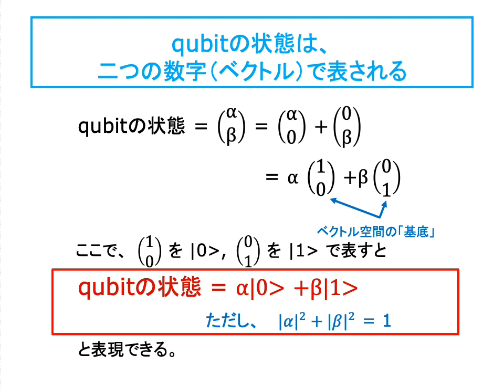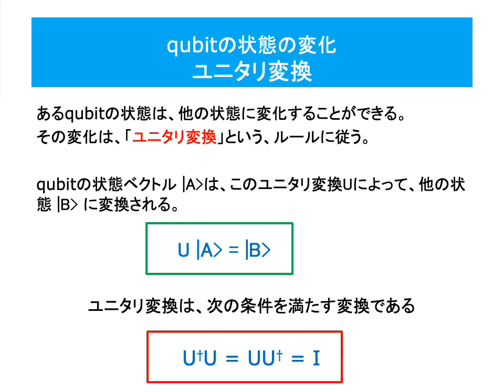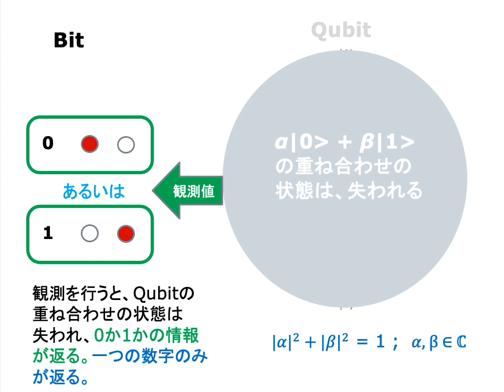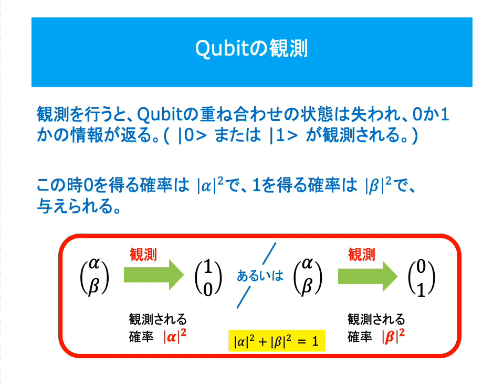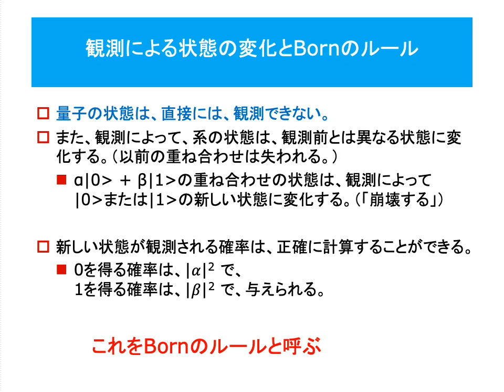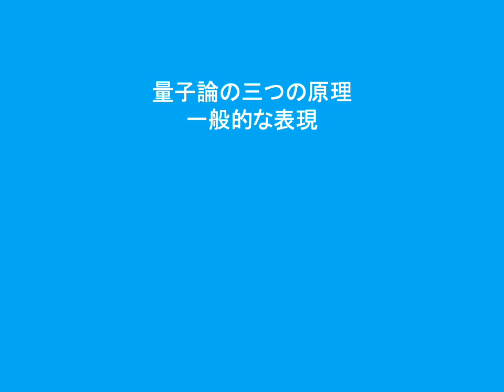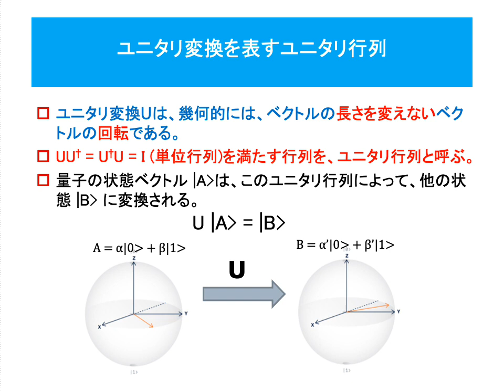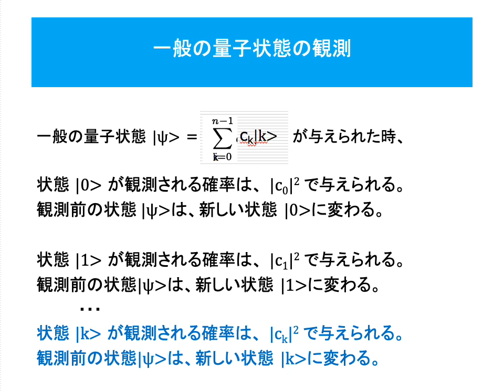Lesson 0 「量子の状態をベクトルで表現する」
マルレク「YouTubeで学ぶ量子論の基礎」
0:00  重ね合わせの原理
6:03  ユニタリ発展の原理
11:42  観測の原理
27:07  量子論の三つの原理の一般的な表現